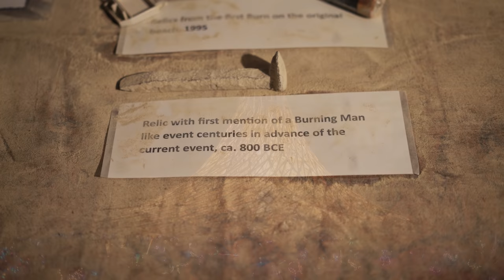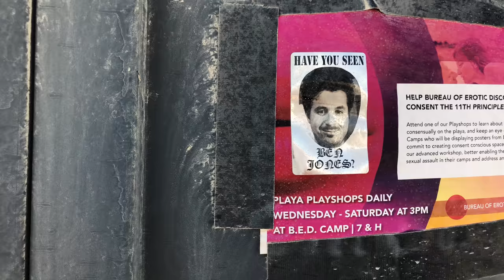Burning Man 2018 - Friendgasm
A love letter from me to the Burning Man camp I organize - Friendgasm.

Shot variously on iPhones, Sony a7rii, and Sony RX100 IV.

Music is "We're All We Need" by Above & Beyond, and "So Good To Me" by Chris Malinchak.